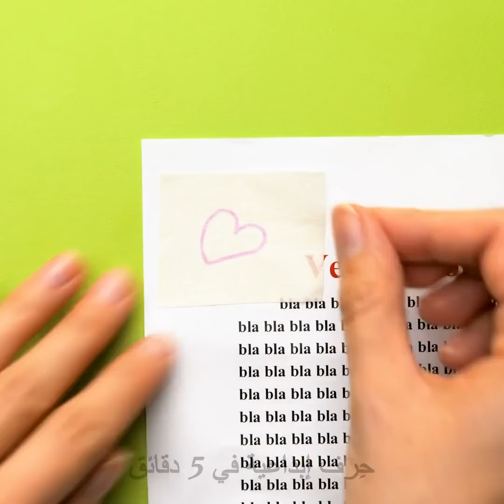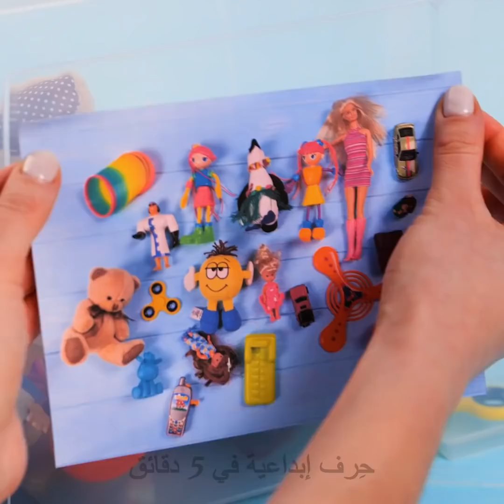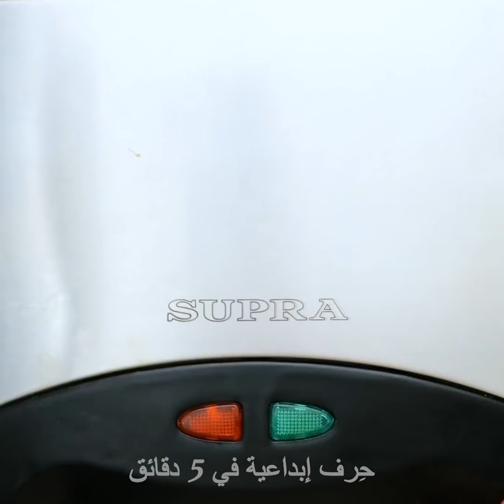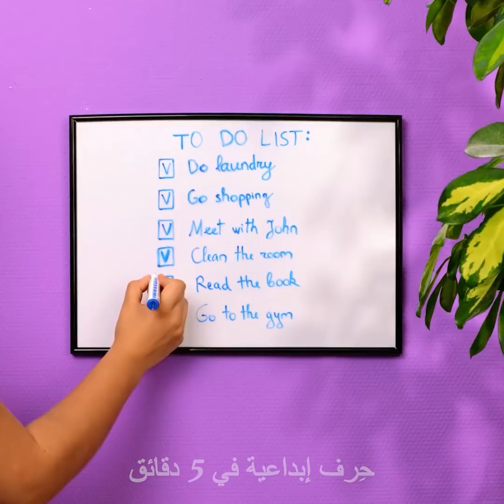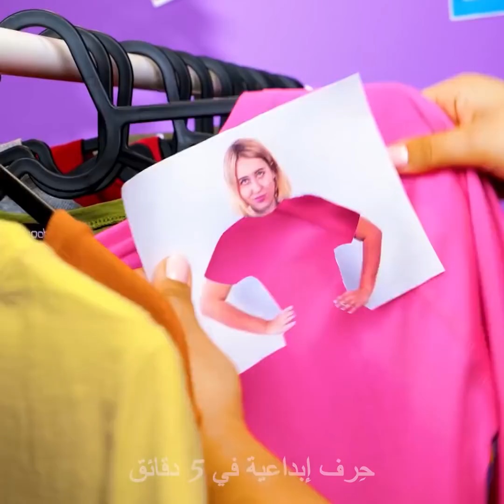٢٩ نصيحة عبقرية مفيدة في الحياة اليومية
الطوابع الزمنية:
0:08 فكرة للرسم
0:54 خدعة الخاتم والبيض
1:54 فكرة لإزالة الشخبطة من أوراقك المهمة
2:17 كيف تصلح الكرسي
2:52 طريقة سريعة لصنع مصاصات
3:17 أفكار للطي